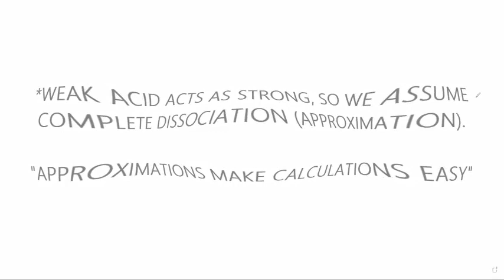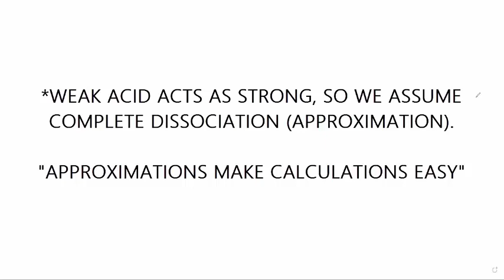LECTURE 3-IONIC EQUILIBRIUM - pH of Salt Solutions, Buffer Soln.-PHYSICAL CHEMISTRY-BY BIRENDRA SIR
LECTURE 3-IONIC EQUILIBRIUM - pH of Salt Solutions,  WHAT IS A BUFFER SOLUTION -PHYSICAL CHEMISTRY-BY BIRENDRA SIR